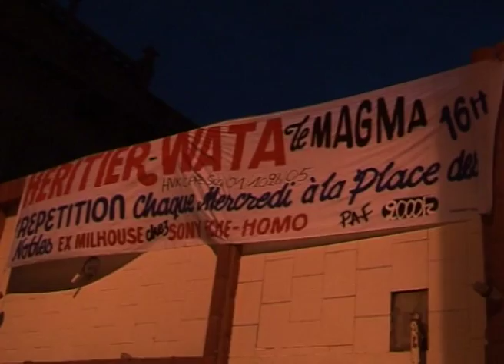Héritier Wata - 2ème répétition (Part 1)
NOUVEL ALBUM RETIRADA DISPONIBLE :
Mon Live au Roméo Golf de Kinshasa est disponible en téléchargement